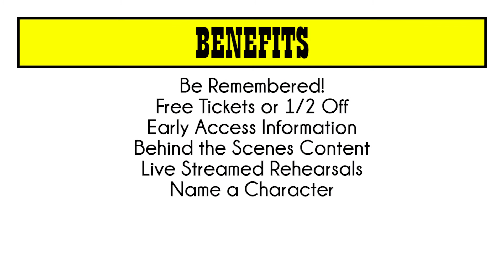The Understudies Patreon Launch Video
The Understudies (Danny Jacobs & Seth Brown), perform improvised 3-act plays all over the United States, delighting audiences since 2010.